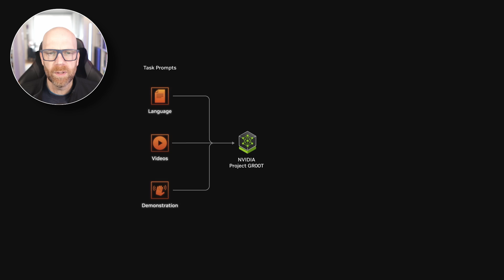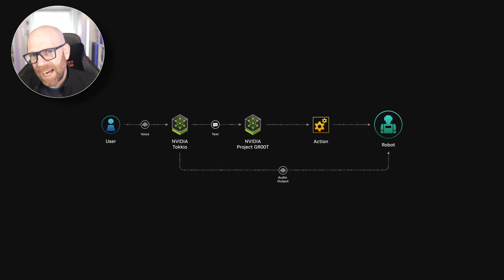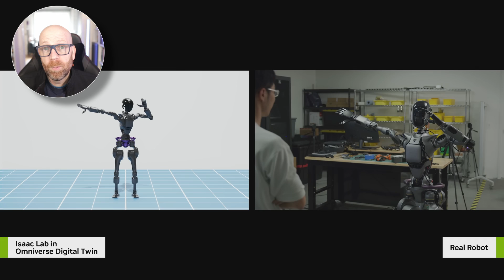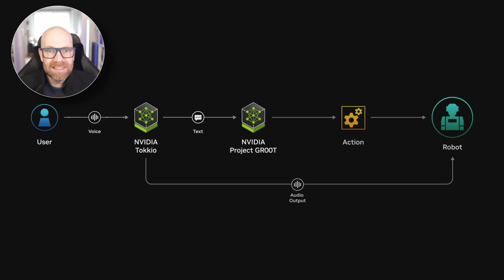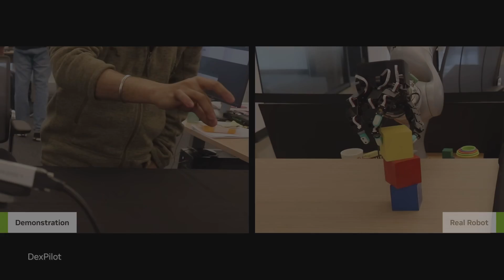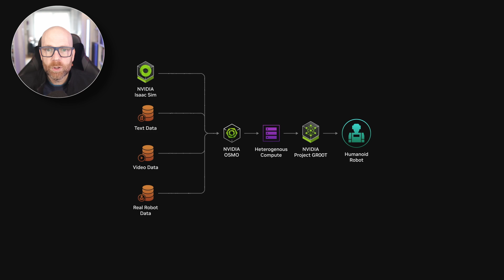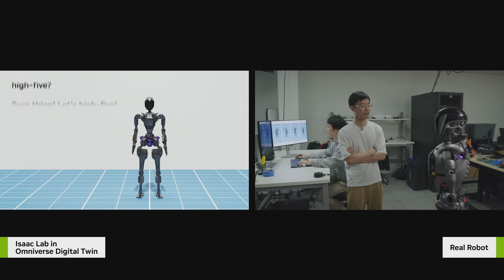Nvidia's Game-Changing Robots: Learning from Humans, Powered by Jetson Thor!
Dive into the heart of innovation with our latest video as we unpack Nvidia's groundbreaking announcements in the realms of AI and robotics from their 2024 event. Witness the dawn of a new era where robots not only walk among us but learn from us, powered by Nvidia's cutting-edge technology. From the revolutionary Project Groot platform to the mind-bending capabilities of the Jetson Thor robotics chips, we're exploring how Nvidia is reshaping the future right before our eyes.

- **Project Gr00T**: Learn about Nvidia's Project Groot platform that's setting new standards in training humanoid robots.
- **Robotics Revolutionized**: Get up close with Nvidia's generative AI models that are teaching robots to understand and execute tasks by observing human behaviour.
- **Jetson Thor Unveiled**: Unravel the capabilities of the Jetson Thor chips, designed to bring next-gen robotics to life.
- **Omniverse and Beyond**: Explore how Nvidia's Omniverse platform is creating digital twins that serve as training grounds for these intelligent machines.
- **Partnerships and Future Visions**: See how Nvidia's collaborations with tech giants are accelerating the integration of AI and robotics across industries.

Nvidia isn't just pushing the boundaries; they're redrawing the map of what's possible in AI and robotics. Their latest innovations promise not just advancements in technology but a transformation in how we live, work, and interact with the world around us.

Whether you're a tech enthusiast, a professional in the field, or just curious about the future of AI and robotics, this video is your gateway to understanding the cutting-edge technologies that will shape our world.

We're more than just a channel; we're a community of forward-thinkers and innovators. Share your thoughts, questions, and insights in the comments below. Let's dive into the future together!